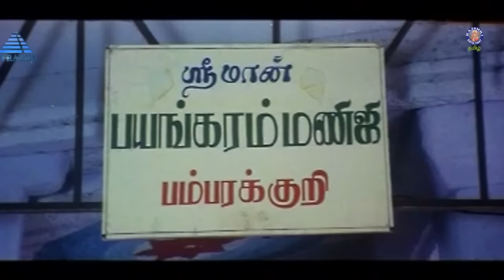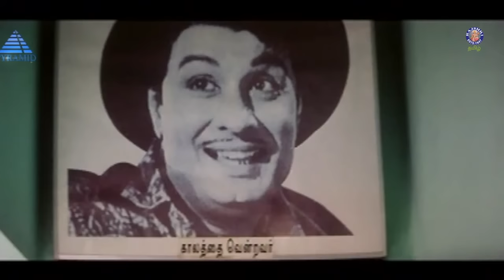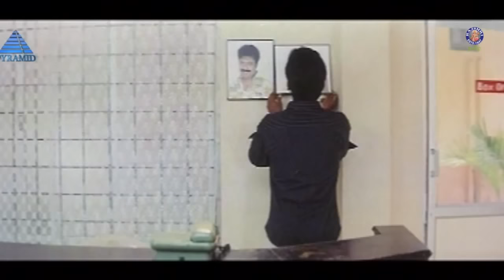டேய் டீ, காபி எல்லாம் கொடுக்குறாங்க! | Kai Vantha Kalai | Senthil, Panidarajan, Prithvi, Manivannan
Kaivantha Kalai is a 2006 Tamil comedy drama film written and directed by Pandiarajan. The film stars his son Prithvirajan in the lead roles, whereas Sruthi, Manivannan, and the director himself play other important roles.

Plot Summary
Kannan (Prithvirajan) is in league with his father (Manivannan) in duping the people in his village. He comes across Kausalya (Sruthi), a timid, schoolgoing Brahmin girl and falls for her immediately. From his grandfather, he learns that Kausalya's mom is his father's sister and becomes even more determined to wed her. Kausalya begins to like him too but asks him to mend his ways before they can get married.b